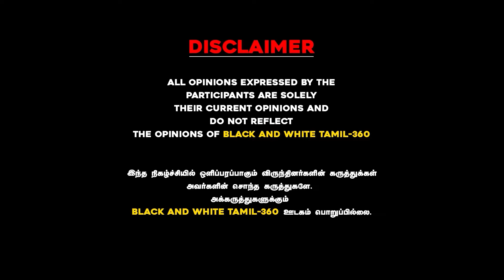மகாளய பட்சம்... காலத்தின் கொடை; பித்ருக்கள் ஆசியைப் பெற எளிய வழி..! எதார்த்த ஜோதிடர் ஷெல்வி பேட்டி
மகாளய பட்சம்... காலத்தின் கொடை;
பித்ருக்கள் ஆசியைப் பெற எளிய வழி..!

எதார்த்த ஜோதிடர் ஷெல்வி பேட்டி